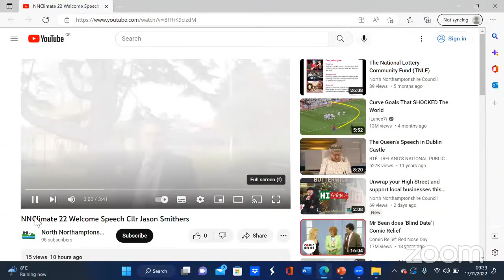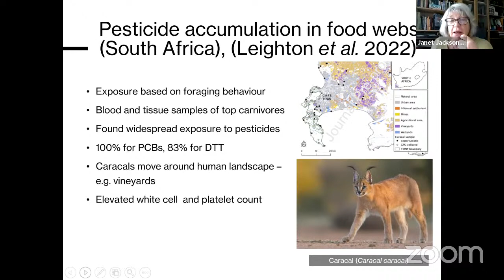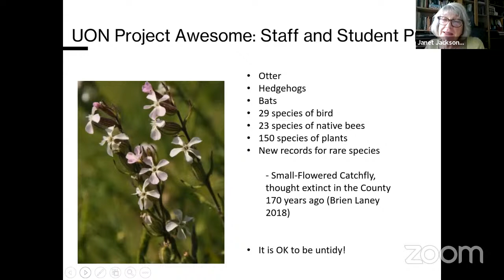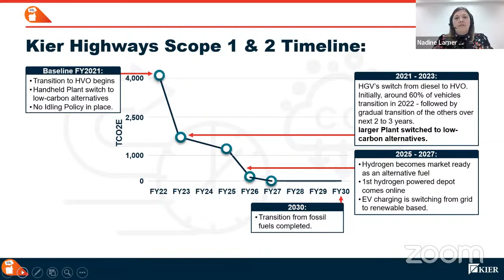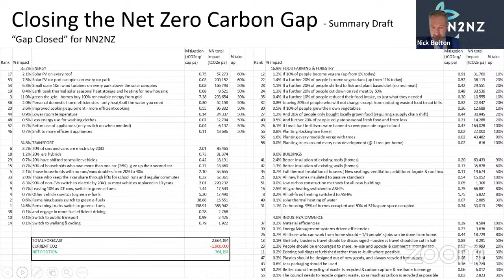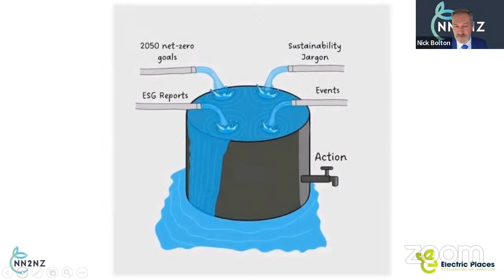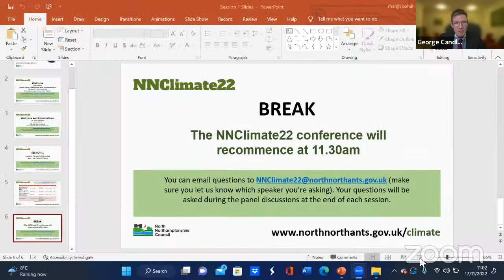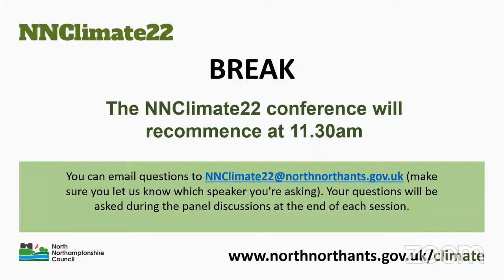NNClimate22 - Session 1 - Introduction & Looking Forward